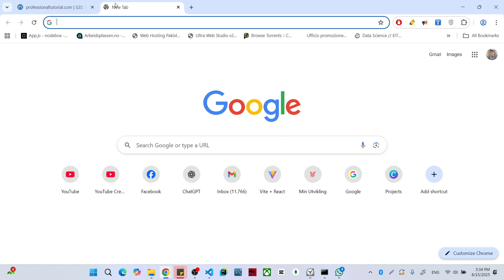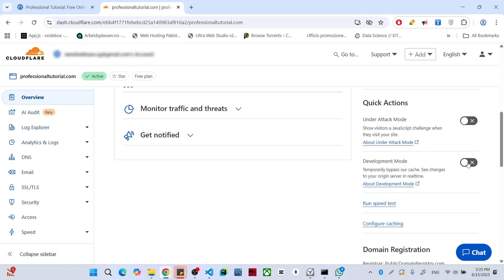SSL Handshake Failed Cloudflare Error 525 - Fixed Under 2 Minutes